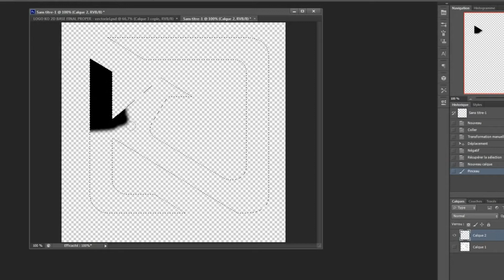K-OTHIC - Le logo se rafraîchi !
Le logo se rafraîchi !